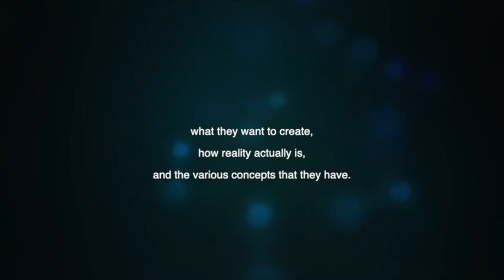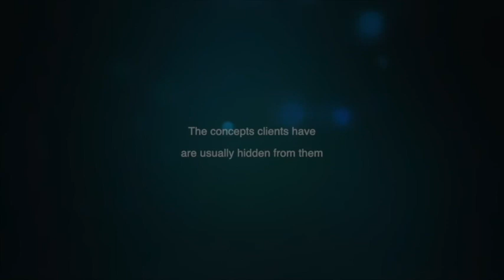Session 17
Another in the series of structural consultations.